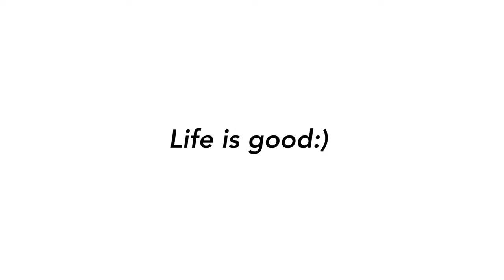This Is NOT How We Envisioned Our Anniversary Going - Family Vlog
Married to my beautiful wife for three years. Love you Sarah Q.

Here is to forever. annnndd let's go to Hawaii, k? k.